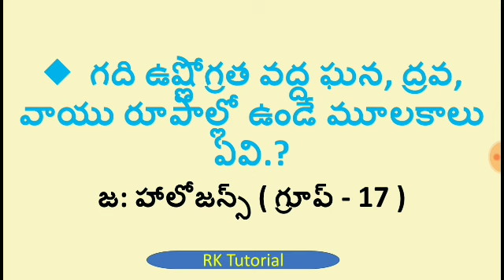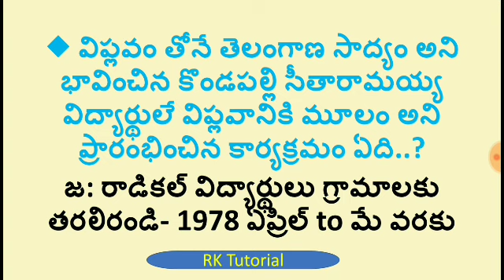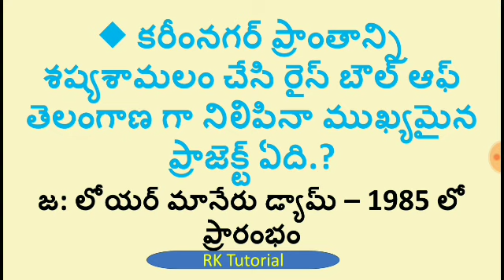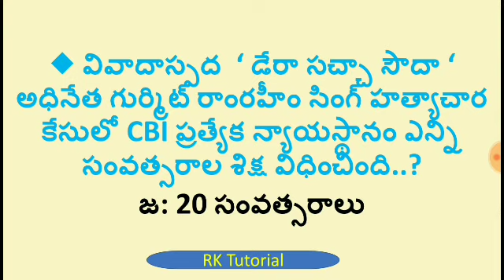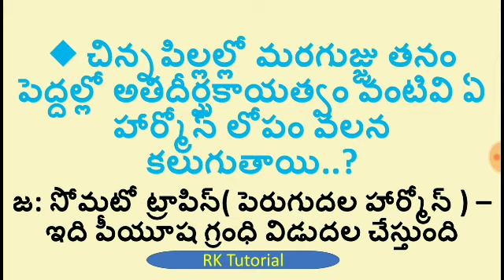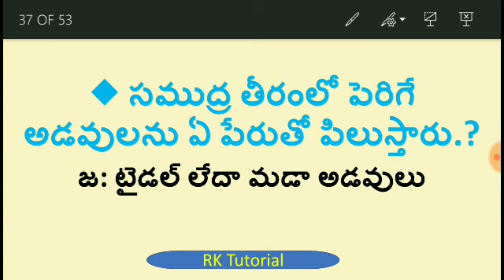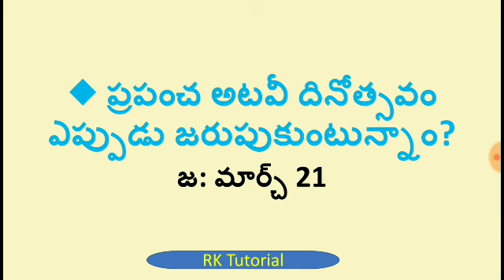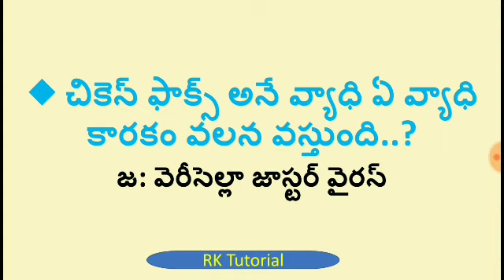police Constable - 2018|| Model paper-9 || 100% most expected బిట్స్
RK Tutorial